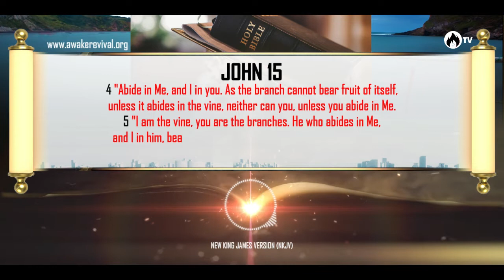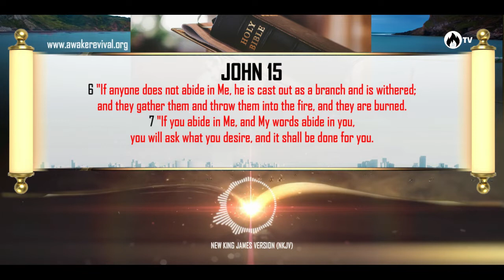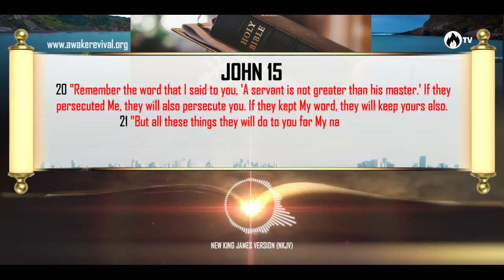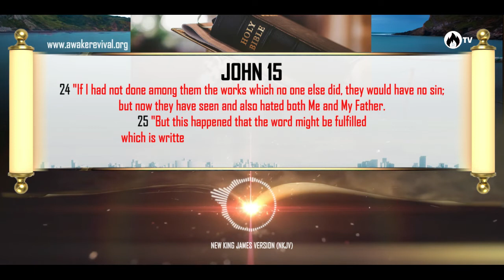JOHN 15 // Awake Dramatized Digital Bible // New King James Version // Words of Jesus in Red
The Video Version of Awake Dramatized Digital Bible is one of the most exciting, easy-to-understand Digital Bible.
This is an adaptation of the New King James Version of the Holy Bible, with the Words of Jesus in Red Letters.

It is Exciting!
It is Dramatized!!
It is Awake Digital Dramatized Bible!!!